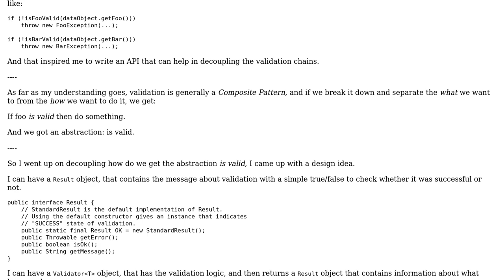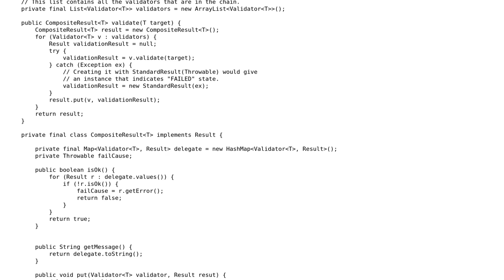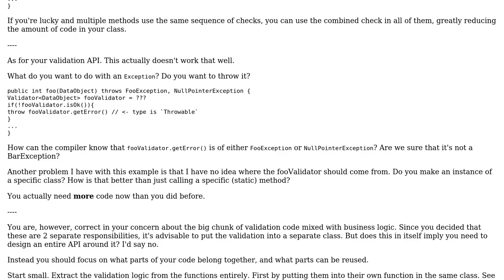Software Engineering: Developing an API to delegate/decouple long Validation Chains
With thanks & praise to God, and with thanks to the many people who have made this project possible! You are responsible for your own actions.